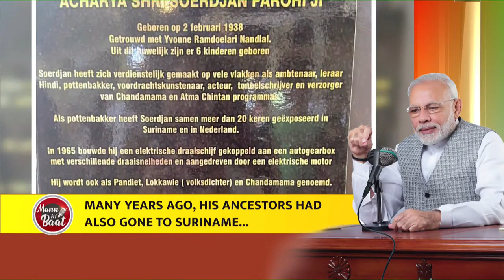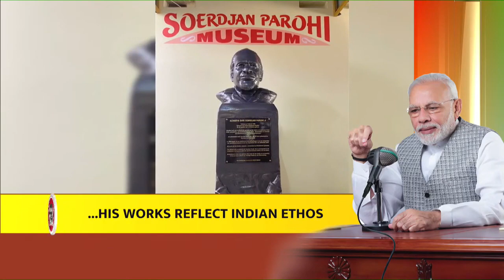Language serves to preserve the culture and heritage of a society: PM Modi